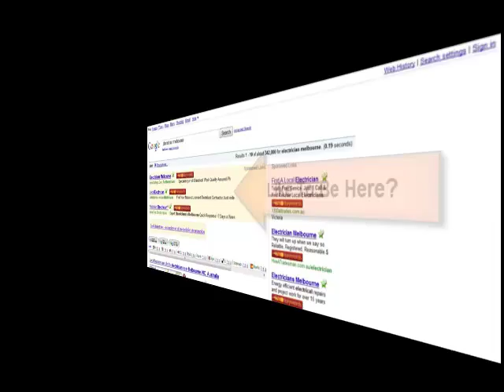Direct Mail Marketing Melbourne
Looking for an alternative to Direct Mail Marketing in Melbourne and this gets measured results. Take advantage of this free offer now